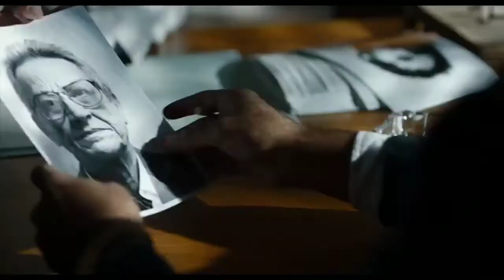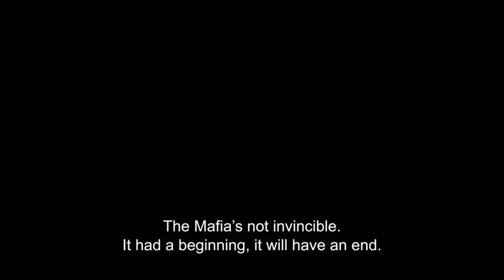The Traitor (Official Trailer)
145 min   |  Biography, Crime, Drama

The real life of Tommaso Buscetta the so called "boss of the two worlds", first mafia informant in Sicily 1980's.

Release Date: 31 January 2020
Language: Italian, Sicilian, Portuguese, English
Country of Origin: Italy, France, Germany, Brazil
Filming Locations: Palermo, Italy

Movie trailers, upcoming movies
Best movies, Hollywood,
Film trailers, 2020 movies,
English movies
the traitor trailer,
the traitor gumball,
the traitor full movie,
the traitor nigerian movie,
the traitor modern warfare,
the traitor leonard cohen,
the traitor fnaf,
the traitors must die full movie,
the traitor and the thief,
the traitor at ua,
the traitor achievement castle crashers,
the traitor among us,
the traitor afi,
the traitor anabel hernandez,
the traitor prince audiobook,
the traitor blueprint,
the traitor bluestar,
the traitor batman beyond,
the traitor bnha,
the traitor bellocchio,
the traitor baru cormorant review,
the traitor by leonard cohen,
the traitor bellocchio trailer,
the traitor buscetta,
the traitor carlos tevez,
the traitor cohen,
the traitor castle crashers,
the traitor cover,
the traitor cohen lyrics,
the traitor cannes,
the traitor cohen youtube,
the traitor cinema london,
the traitor chords,
the traitor clip,
the traitor's destruction,
the only traitor dlc,
the traitor must die full movie,
the traitor of dark souls,
the traitor trailer deutsch,
the traitor emote,
the traitor english trailer,
the traitor english subtitles,
the only traitor ending,
the traitor full episode,
the royal traitor ending,
the real traitor fnaf español,
the traitor trailer español,
the traitor fnaf español,
the traitor fn scar,
the traitor film,
the traitor five nights at freddy's,
the traitor film 2019,
the traitor film 2019 trailer,
the traitor free streaming,
the traitor film trailer,
the traitor gumball full episode,
the traitor game,
the traitor god,
the traitor herbie,
the traitor halo 5,
the traitor haitian movie,
the traitor my hero academia,
the traitor in wano,
the traitor italian,
the traitor in the tower archeage,
the traitor il traditore (2019),
the traitor il traditore,
the traitor italian film,
the traitor izle,
the traitor in bnha,
j. navarro & the traitors,
the traitor korean,
the traitor king achievement,
the traitor king 25 solo,
the traitor king achievement 10 man,
the traitor king solo,
the traitor's kiss,
the royal traitor kiss scene,
the traitor lord,
the traitor limon,
the traitor leonard cohen lyrics,
the traitor london film festival,
the traitor lyrics,
the traitor lyrics meaning,
the traitor meme,
the traitor mha,
the traitor meme from star wars,
the traitor martha wainwright,
the traitor nyff,
the traitor one piece,
the traitor of my hero academia,
the traitor prince,
the traitor part 2,
the traitor poe,
the traitor play,
the defias traitor quest,
the traitor review,
the traitor release date,
the traitor's requiem,
the ua traitor revealed,
the traitor scene,
the traitor soundtrack,
the traitor sample,
the traitor sepultura,
is kirishima the traitor,
is kaminari the traitor,
is uraraka the traitor,
how is kirishima the traitor,
why is kirishima the traitor,
the traitor trailer 2019,
the traitor the amazing world of gumball,
the traitor trailer 2020,
the traitor tawog,
the traitor trailer subtitulado,
the traitor trophy castle crashers,
the traitor to piranhas,
the traitor trailer bellocchio,
the traitor us release date,
the traitor within us melody,
the traitor within us round 5,
the traitor within us nita,
the traitor within,
the traitor who became a sir,
the traitor where to watch,
the traitor youtube,
the traitor 1957,
the counterfeit traitor 1962,
the traitor king (10 player),
the traitor 2019,
the traitor 2019 soundtrack,
the traitor 2020,
the traitor 2019 song,
the traitor 2019 where to watch,
the traitor 2019 review,
the traitor 2019 music,
the traitor 2019 online subtitrat,
the traitor 2015,
the traitor 2019 eng sub,
blackmoor 2 the traitor king,
goons 2 the traitor,
2 boasters the traitor,
fnaf season 4 the traitor,
persona 5 the traitor